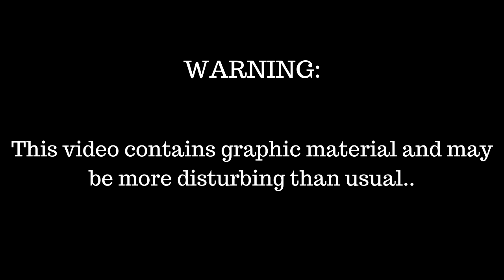"Every Day I Wake Up As Someone Else" by Roman K.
New, awesome story by my friend Roman!

Feel free to submit your own true story/creepypasta to if you'd like to have it used in a video on my channel.

Here's a list of social media apps I don't quite know how to use:

I always respond, though!